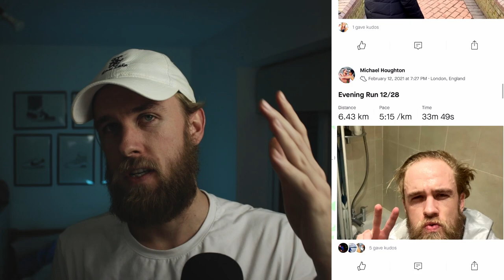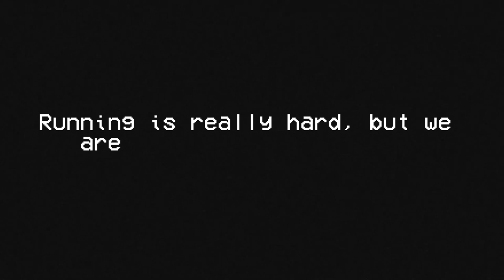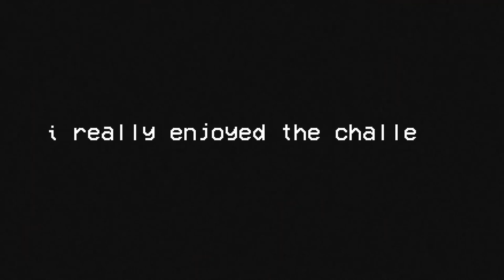I RAN EVERYDAY FOR A MONTH... This is what I learned!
I RAN EVERYDAY FOR A MONTH... THE WHOLE OF FEBRUARY. This is what I learned!

I ran every day for a month. Yup, every day for the month of February.  I ran slow, I ran fast, I far-ish, and I ran not so far, all to cater for how I felt that day and how my body was coping with this new loading. I always got out the door and got moving and these are the things I learned.

So yeah I just finished the last run of the month. 28 runs in a row. It has been an experience. and I want to share some things I learned. You might be a runner, you may not be a runner, I think the things I learn this month apply across the board, in running and in life maybe! So here you go!

We can meet up for a beer but you could buy me one (all donations are much appreciated and all proceeds flow right back into the channel)

I use Epidemic Sounds in all my videos. I have a paid subscription. All sounds are licensed via that subscription.

Reach me!